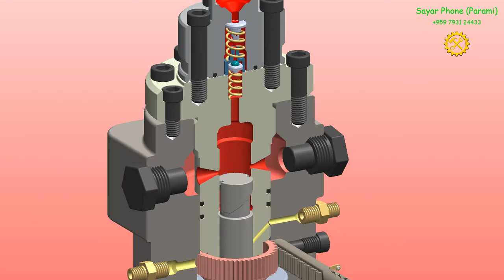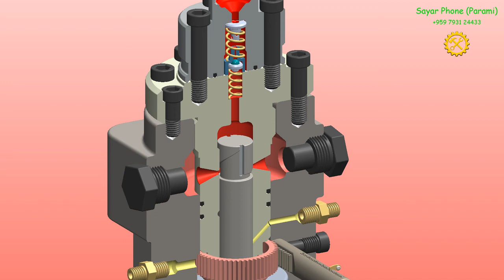2 High Load Operation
YANMAR Engine fuel pump HIGH load operation.
Operation of fuel rack.
Construction & Operation of Delivery valve and dripping arrangement.
Suction port and spill port arrangement.